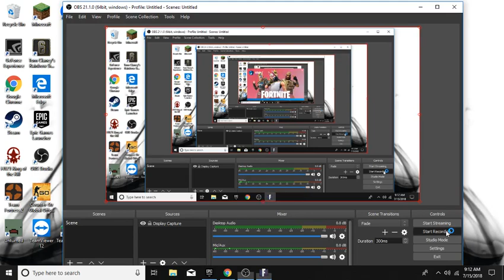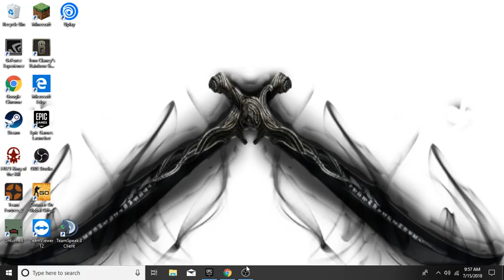fortnite ep1 finally found a Llama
Took so long just to find a Llama and the lag killed me and missed me up. I am good at it but the game was buggy.